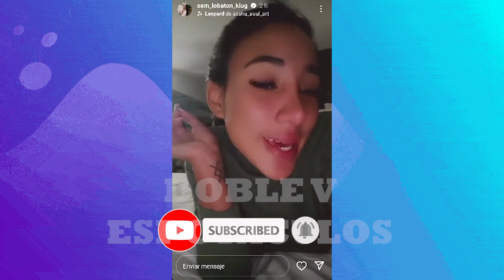SAMARA REVELA QUE NO TIENE NADA EN SU DEPA Y PIDE CANJE?“NO TENGO LAVADORA, COCINA,PERO POCO A POCO”